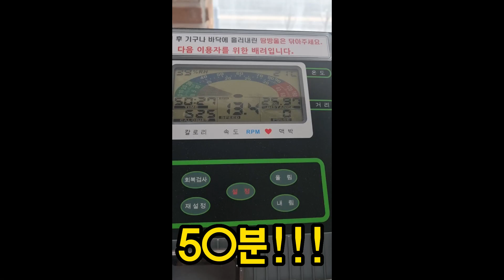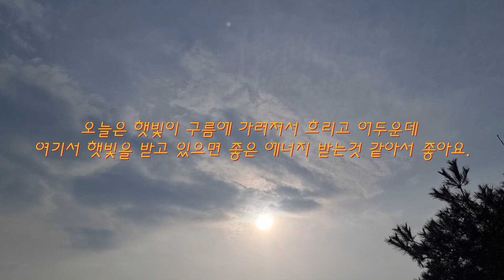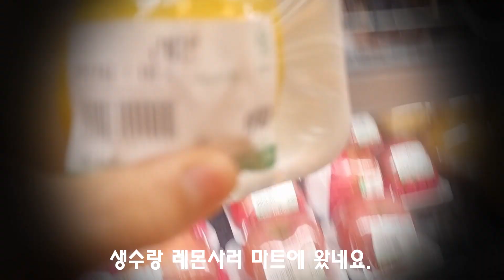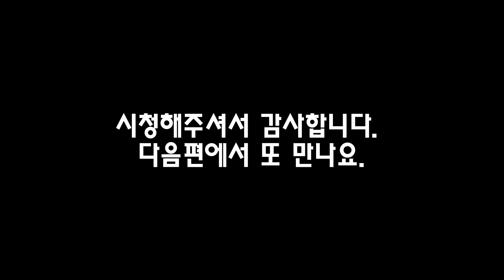내맘대로 뱅쇼 만들어 먹던날 ! 체중이 줄지 않아 ㅠ.ㅠ 항상 다이어트와 싸우는 중...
안녕하세요, 우유자적입니다.
오랫동안 냉장고안을 지키고 있던 사과와 먹다 남은 와인이 있어
내맘대로 만들어 마셨던 뱅쇼와 항상 숙제 중인 다이어트 중인 일상을 담은 영상입니다.
단조로운 일상을 함께 공감 하고 싶네요. ^^
감사합니다. ^^
다음편에서 또 만나요.